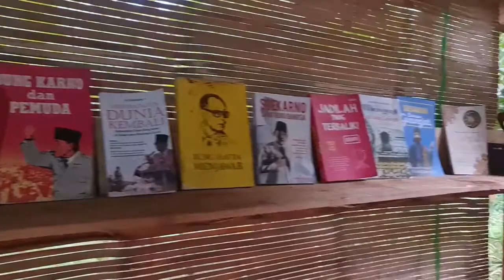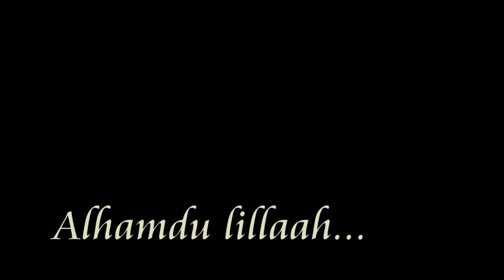Roemah Njanet PETJI (Bagian 1)